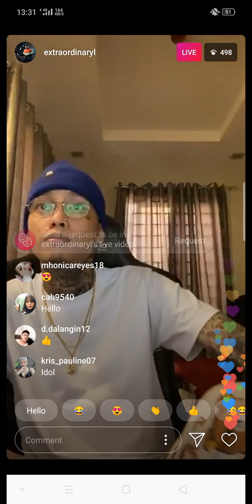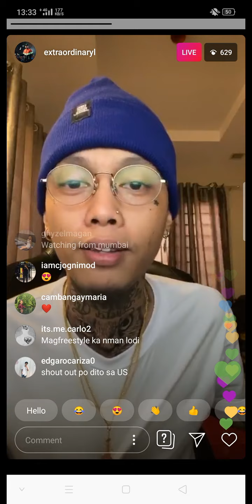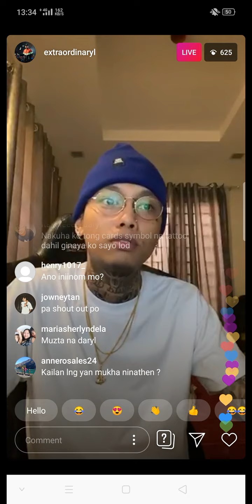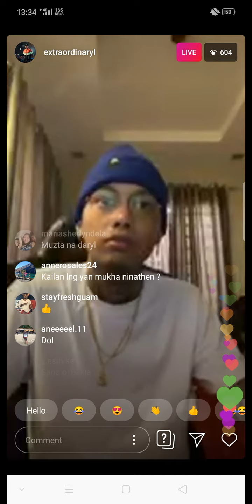Skusta Clee IG Live January 29, 2020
All sounds used in this vlog are not mine.